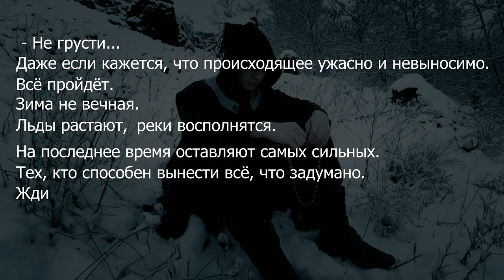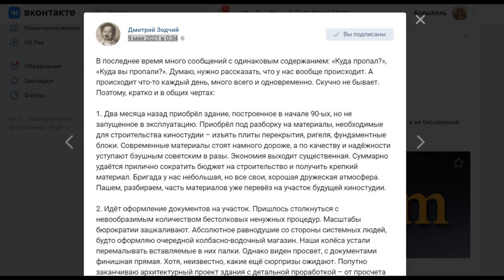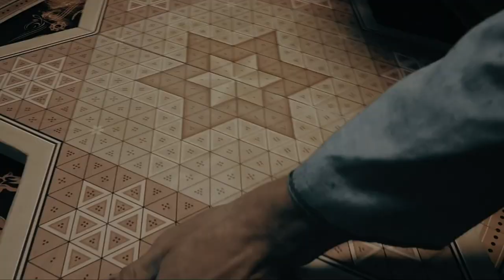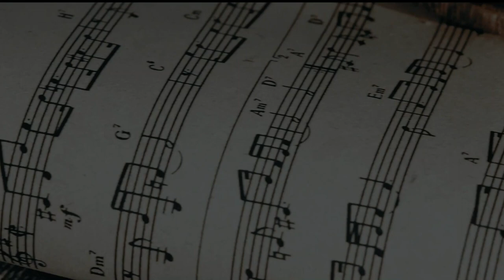ОСНОВНЫЕ СИЛЫ | Глава✡12